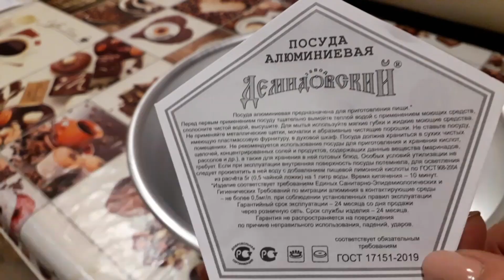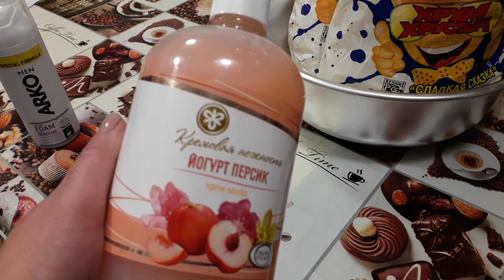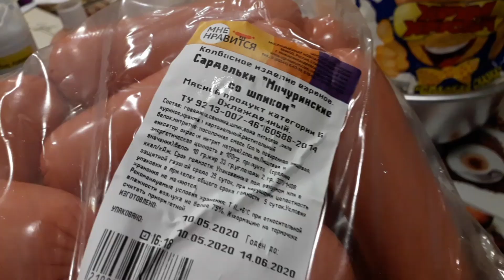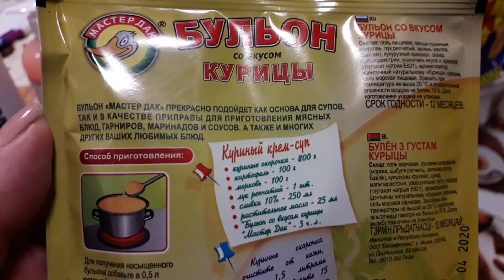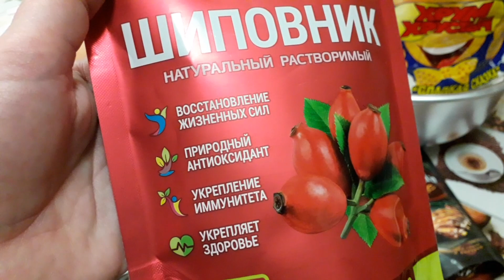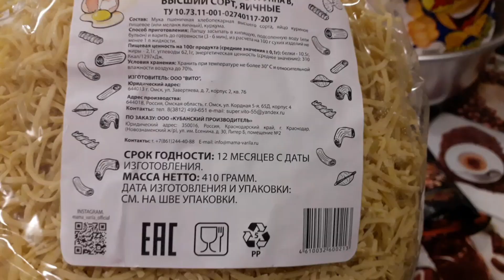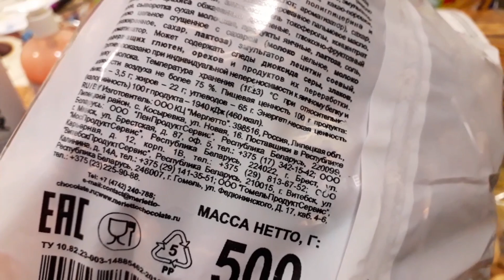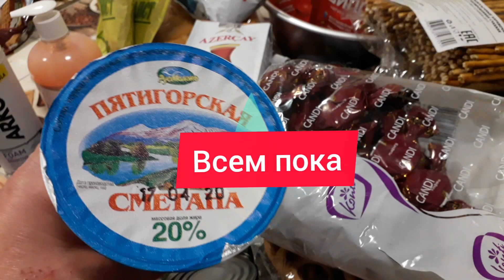🚦Светофор🚦Бюджетные ПОКУПКИ УЖасная СМЕТАНА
Покупки Новинки в магазине Светофор в июне 2020  СМЕТАНА ИЗ ПАЛЬМЫ

mkern21112018